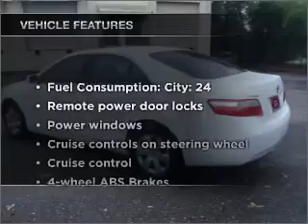2007 Toyota Camry - Jacksonville FL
Year: 2007
Make: Toyota
Model: Camry
Trim: CE
Engine: 2.4 liter inline 4 cylinder 16 valve
Transmission: 5-Speed Automatic
Color: White
Mileage: 40866
Address:
10939 Atlantic Blvd.